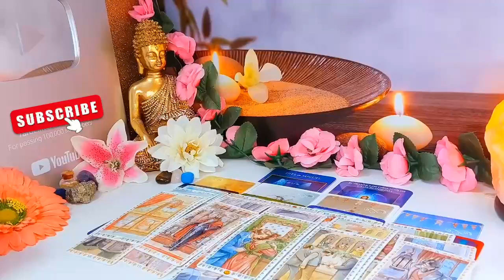GEMINI A SHI!T OF TSUNAMI IS COMING INTO YOUR LIFE 🌊 CONGRATULATIONS FOR THIS😱 AUGUST 2024 TAROT